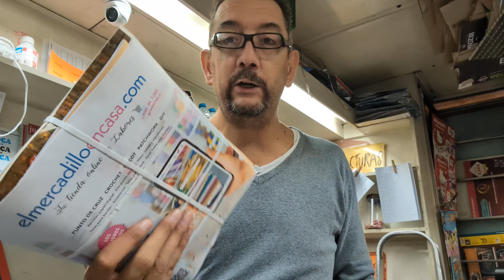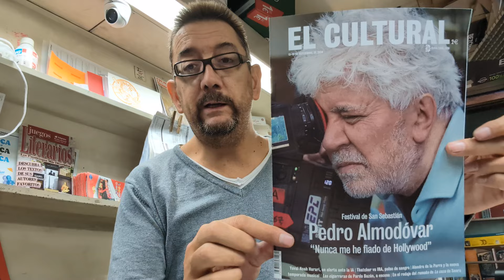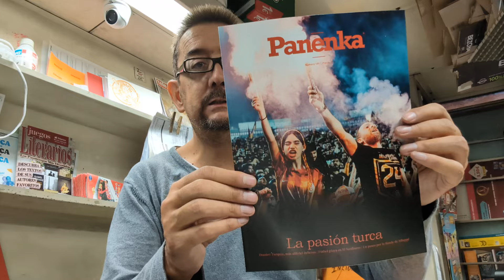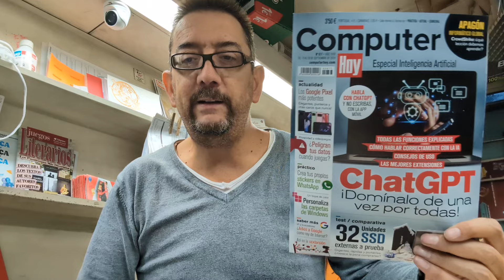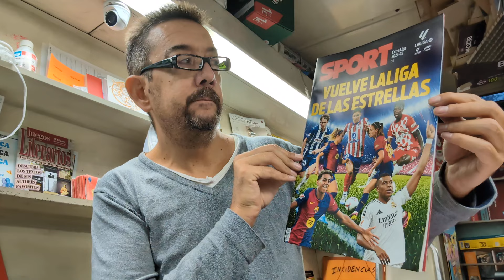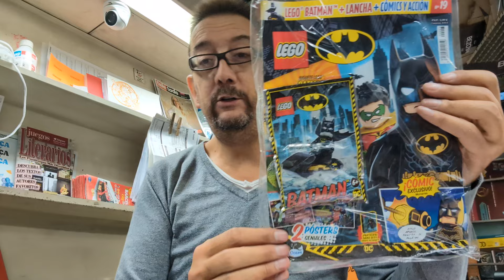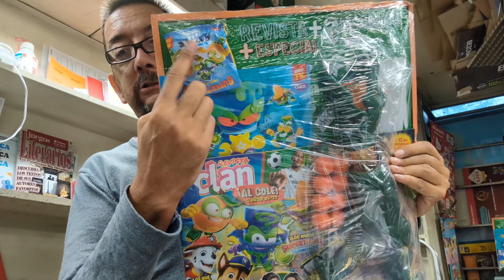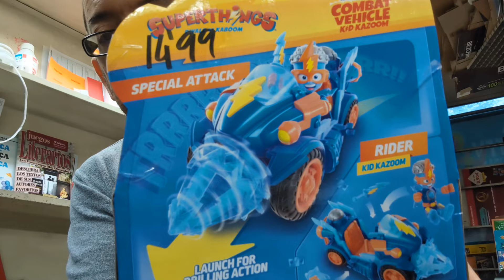VIERNES 13 SEPTIEMBRE. LLEGANDO A FINAL DE SEMANA CON MAS NOVEDADES. TE PASAS???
mensuales infantiles revistas detodounpoco kiosco quiosco Hola bonitosss, después del directo de ayer, (por cierto tengo que agradecer a la gente en especial que me vio en diferido ya que tiene mucho mérito, volvemos a la rutina con todo lo que me van trayendo diariamente, hoy al ser viernes para el público en general salieron algunas revistas de algunos temas diversos pero lo que hoy acontece por antonomasia para los más pequeños son las revistas infantiles que me trajeron y la nueva colección de @pokemon y la de @superthingslive .. en la mayoría de los vídeos los protagonistas son el público en general pero hoy creo que los peques se llevan la palma. gracias por estar ahí y gracias por el apoyo que hoy recibiendo día a día ...pasar un buen fin de semana y nos vemos mañana sábado o el lunes depende de las novedades que me traigan. un besazo os quiero 😘😘😘😘. cocinadelecturas @pokemon miabookazine @DePanenka @superthingslive teletodo elcultural revistaclan @Computerhoycom gorjuss @LEGO